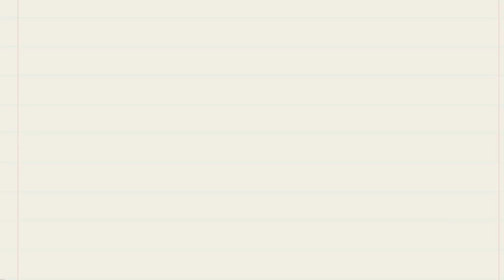[#8]Chuẩn bị bữa tối và cơm hộp cho chồng Nhật| Cơm cà ri Nhật 🇻🇳❤️🇯🇵cuocsongnhatban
Bữa cơm tối đơn giản với món cà ri của Nhật.
Chúc mọi người xem video vui vẻ vẻ. Hy vọng video của mình sẽ mang đến cho các bạn những giây phút thoải mái và yên bình. Cảm ơn mọi người vì đã luôn theo dõi và ủng hộ cho kênh của mình 🥰